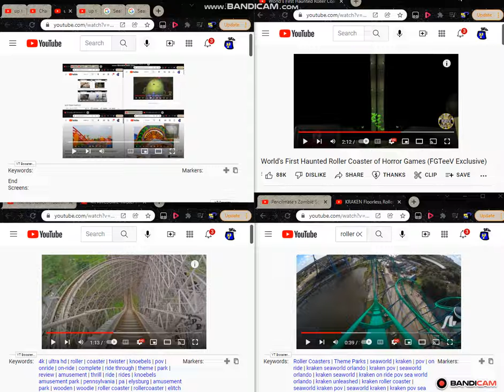up to faster 10 parison